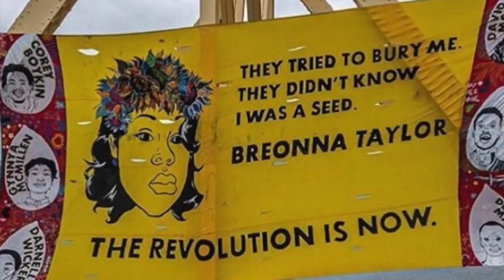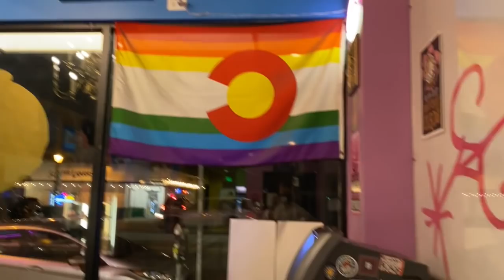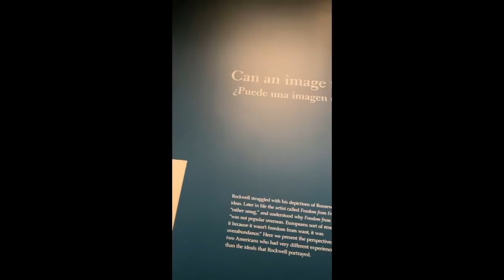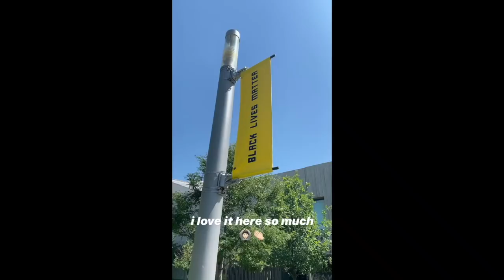DENVER VLOG | CHANEL SHOPPING & NEIMAN MARCUS SALE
LINKS FOR MY OUTFITS

MY MASK I USE

1.
BALENCIAGA HOODIE
LULULEMON SHORTS
VALENTNIO SLIDES
PRADA BAG
VERSACE SUNGLASSES

2.
WHITE TOP
AGOLDE JEANS
GOLDEN GOOSE SHOES
OLIVER PEOPLES SUNGLASSES

3.
THINGS I USED CLEANING MY FACE
PAULAS CHOICE
COTTON PADS
MAKEUP BAG

4.
RAYBAN SUNGLASSES
BOSS SHELL
TORY BURCH SNEAKERS
TORY BURCH WALKER SATCHEL

5.
WHITE SUNGLASSES
VERONICA BEARD BLAZER
WHITE TOP
MOTHER JEANS
COMMON PROJECTS

6.
VERONICA BEARD BLAZER
MOTHER JEANS
WHITE BUTTON UP

7.
GANNI SHIRT
TEE SHIRT
PRADA BAG

BEST DEALS RIGHT NOW!!!

NORDSTROM ANNIVERSARY SALE!

GUCCI SALE SUNGLASSES FULL PRICE STYLES

KATE SPADE SALE

CHLOE SUNGALSSES SALE

DESIGNER SUNGLASSES UNDER $100

SAINT LAURENT SALE

BALENCIAGA SALE

CHANEL SALE

LOUIS VUITTION SALE

DIOR SALE

VALENTNIO SALE

LULULEMON SALE

DESIGNER HANDBAG SALE 60% SALE

HUGE CONTEMPORARY SALE

CHLOE SALE

BLOMMINGDALES DESIGNER SALE

TORY BURCH SALE

TORY BURCH SHOE SALE

TORY BURCH HANDBAG SALE

LONGCHAMP SALE